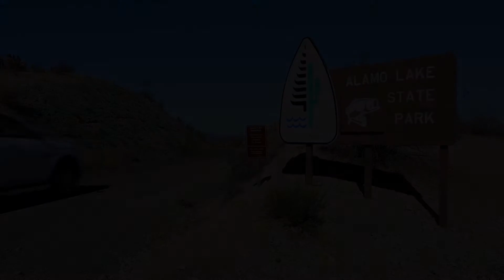Minnows Return to Alamo Lake State Park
You asked…and we listened! Minnows have returned to Alamo Lake State Park, and are currently for sale at the park store! The popular baitfish are already accounting for some great catches, so grab your gear and head out to Alamo Lake while the fishing is hot and the minnows plentiful!